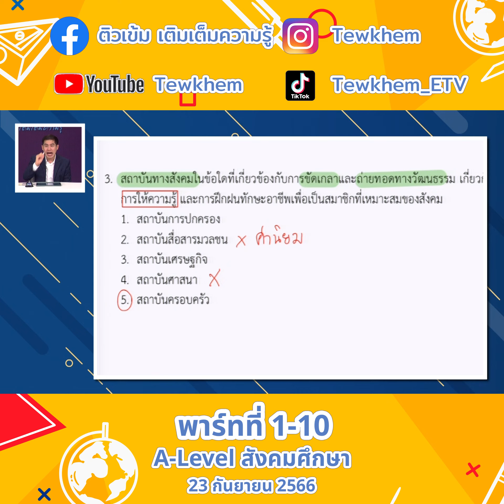A level สังคมศึกษา 23 กันยายน 66 พาร์ท1 ตอนที่ 10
A level สังคมศึกษา 23 กันยายน 66 พาร์ท1 ตอนที่ 1
A level สังคมศึกษา 23 กันยายน 66 พาร์ท1 ตอนที่ 2
A level สังคมศึกษา 23 กันยายน 66 พาร์ท1 ตอนที่ 3
A level สังคมศึกษา 23 กันยายน 66 พาร์ท1 ตอนที่ 4
A level สังคมศึกษา 23 กันยายน 66 พาร์ท1 ตอนที่ 5
A level สังคมศึกษา 23 กันยายน 66 พาร์ท1 ตอนที่ 6
A level สังคมศึกษา 23 กันยายน 66 พาร์ท1 ตอนที่ 7
A level สังคมศึกษา 23 กันยายน 66 พาร์ท1 ตอนที่ 8
A level สังคมศึกษา 23 กันยายน 66 พาร์ท1 ตอนที่ 9